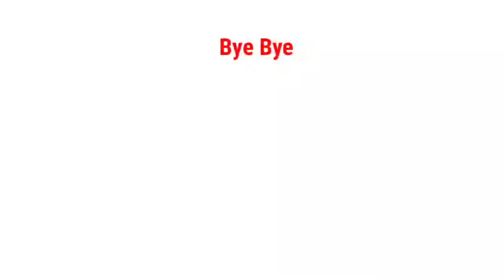मात्र 2 चीज़ो से बनाईये ऐसा नाश्ता की लोग पूछेगें कैसे बनाया Maggie Breadth Recipe ! Cook With Nidhi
bread maggi recipe easy,
bread maggi recipe in hindi,
bread and maggi recipe,
bread aur maggi recipe,
maggi bread roll recipe in hindi,
bread maggi ki recipe,
maggi bread ki recipe,
bread and maggi masala recipe,
bread or maggi recipe,
maggi bread puff recipe,
maggi bread pockets recipe,
bread maggi roll recipe,
bread with maggi recipe winter breakfast recipe video khana  kya bnau crispy snack recipe video nashta recipe bread maggi recipe video tea time snack recipe snack recipe in hindi how to make maggi puffs in hindi recipe video evening snack recipe video lock down recipe easy recipe

cook with nidhi 🤗